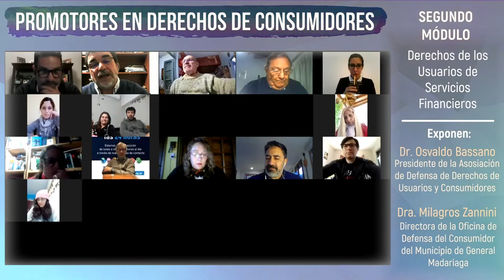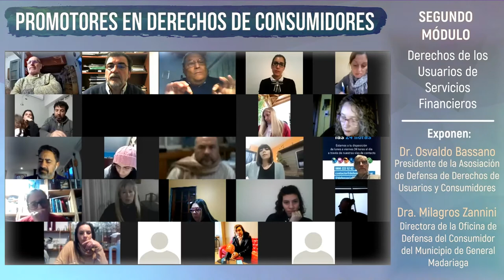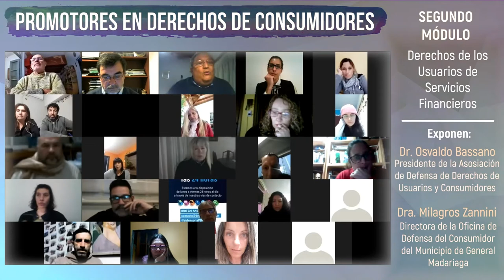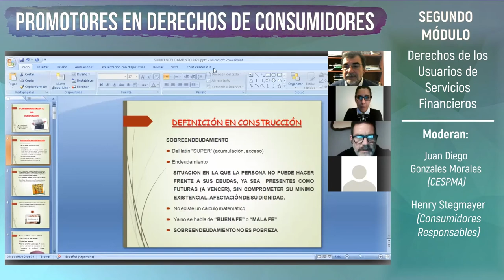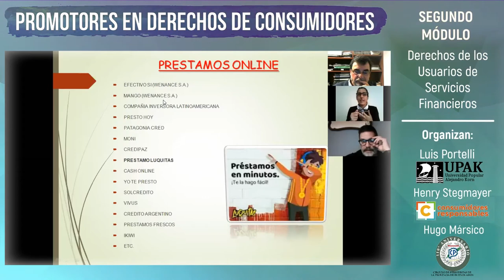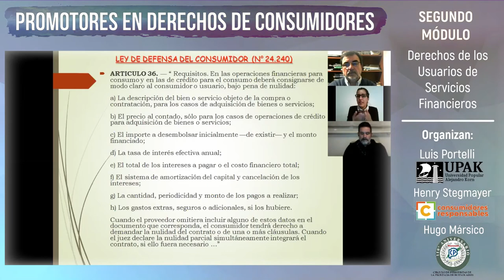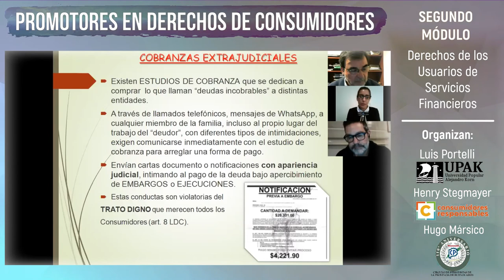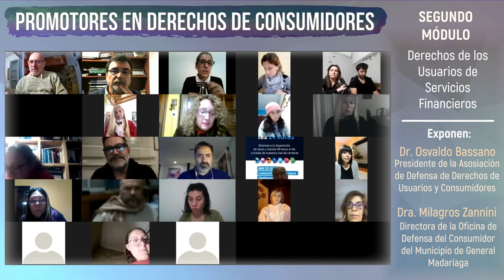Derechos de las usuarios de servicios financieros. Módulo 2 - Promotores en Derechos Consumidores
Segundo módulo del curso "Promotores en derechos de los consumidores", en el que fueron tratados los siguientes temas: Derechos de las usuarios de Servicios Financieros. En este módulo harán exposición los siguientes invitados: Dr. Osvaldo Bassano (Presidente de la Asociación de Defensa de Derechos de Usuarios y Consumidores), Milagros Zannini (Directora de la Oficina de Defensa del Consumidor del Municipio General de Madariaga).

El primer módulo fue realizado el día 01/09 mediante Zoom.

Este curso está organizado conjuntamente por la Universidad Popular Alejandro Korn (UPAK), la Asociación Civil Consumidores Responsables, y el Círculo de Periodistas de la Provincia de Buenos Aires.